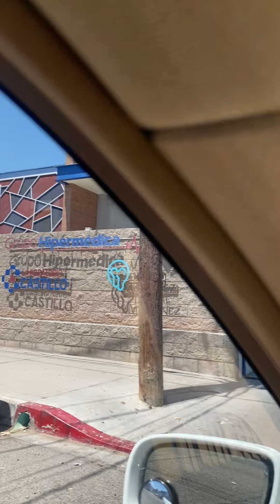ESTO PASÓ HOY !! Con Mónica